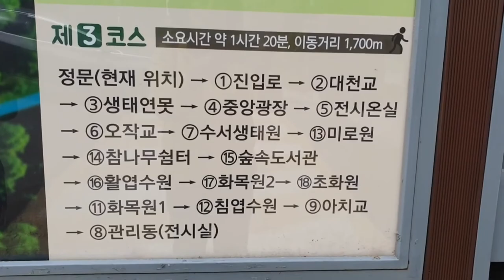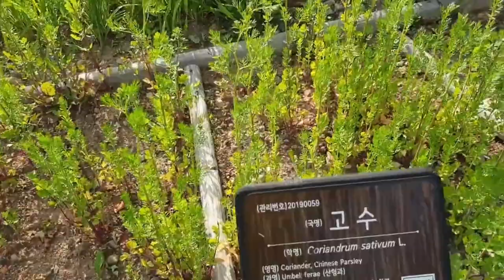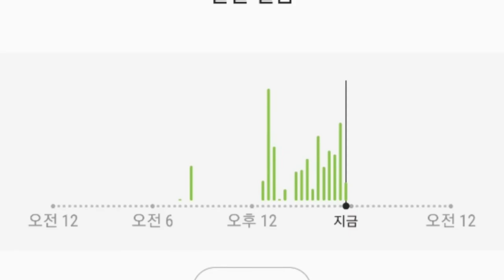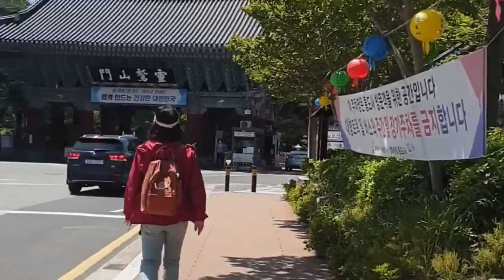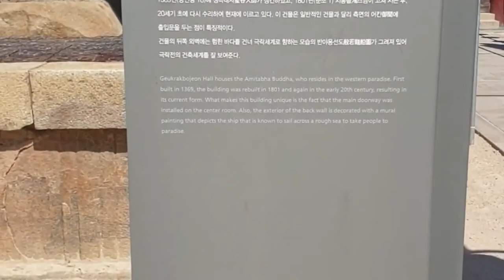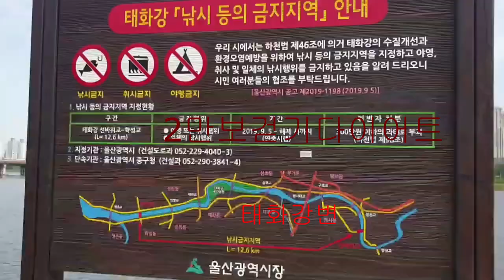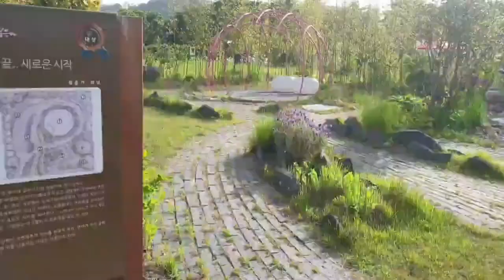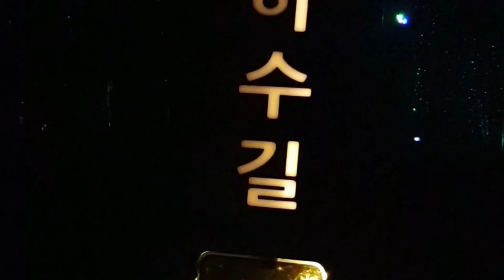이만보걷기여행 2 million steps walking video record 3 episodes